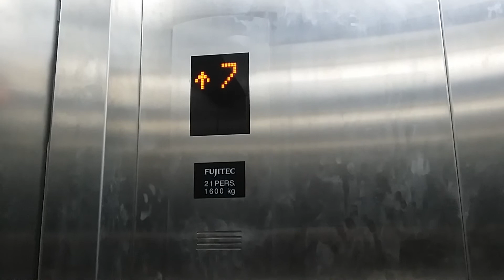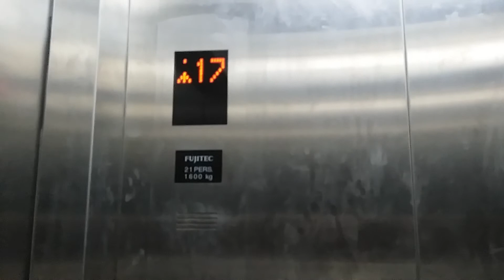Fujitec Freight Elevator at Kirana Three Office Tower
Taken in 7 May 2017.

Maybe it's defeat ride from Dafam Teraskita Hotel which above floor is required Access Card. Tall Ceiling and really, really brand new.

The Passenger/Main Elevator in this place are not ready.